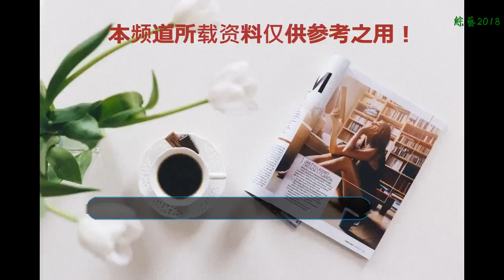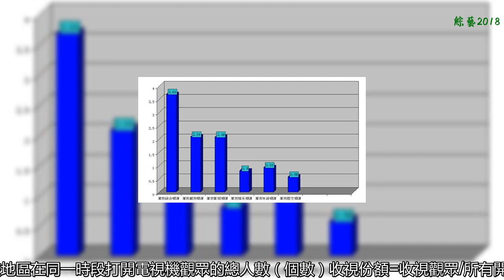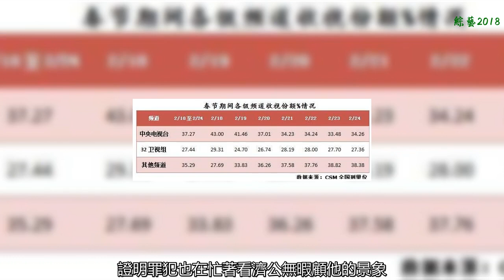收視率造假！那么關于收視率是什么你知道多少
日前，針對收視率問題的輿情和反映，國家廣電總局相關負責同志表示，已采取相關措施，并會同有關方面抓緊開展調查，一經查實違法違規問題，必將嚴肅處理。
    那么關于收視率是什么你知道多少呢！首先你要了解什么是收視率收視率
    收視率就是觀看某節目的觀眾和該地區總人口的比率（百分數） 收視率 = 收視觀眾/所有電視觀眾 0.01=8萬/800萬
    比如北京地區人口約800萬，收視率1%就表示約有8萬人在看這個節目；
    央一的覆蓋率是98%，而中國有13億人，能夠收看到央一的人數大概12億，所以每1個點就大概是代表1.2千萬觀眾，新聞聯播的收視率是8個點，那么收看人數就是9.6千萬人。 收視率能夠反映一個節目的影響力和廣告價值。
    這要區別另外一個名詞收視份額，那么又是收視份額呢？收視份額
    收視份額則是觀看某節目的觀眾和在該地區在同一時段打開電視機觀眾的總人數（個數） 收視份額= 收視觀眾/所有開機的收視觀眾 0.07=7/100 如果收視份額為7%，意思是指在那一時刻收看該節目100個電視觀眾中有7個選擇了該電視！收視份額反映節目在播出時段的競爭力。
    那么收視率是怎么統計的呢？
    收視率數據采集方法有兩種，即日記法和人員測量儀法。
    日記卡法
    所謂日記卡法是指由樣本戶中所有4歲及以上的家庭成員，將每天收看電視的頻道、時間段隨時記錄在日記卡上，以獲取電視觀眾收視信息的方法。
    測量儀法
    測量儀法是指用測量儀來詳細記錄樣本戶中所有4歲及以上家庭成員收看電視的情況，從而獲取電視觀眾收視信息的方法。電視頻道變化直接通過測量儀采集，沒有任何影響。數據可以精確到秒，可以準確反映收視變化。
    關于收視率還有一些有趣的故事
    如游本昌老師上世紀八十年代出演的《濟公游記》，一經播出萬人空巷齊看濟公。創造性的在當年國外播出時當地治安案件明顯下降，證明罪犯也在忙著看濟公無暇顧他的景象。濟公游記